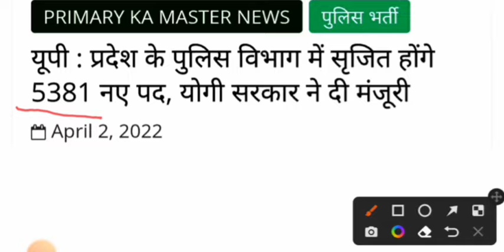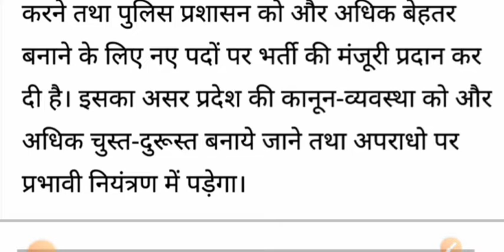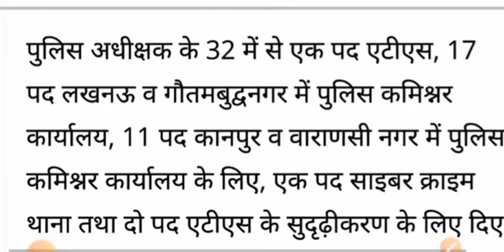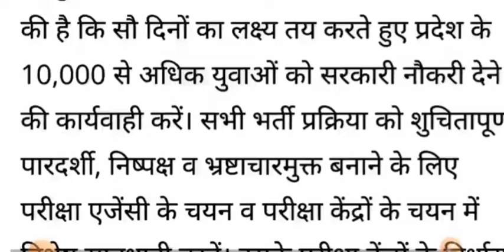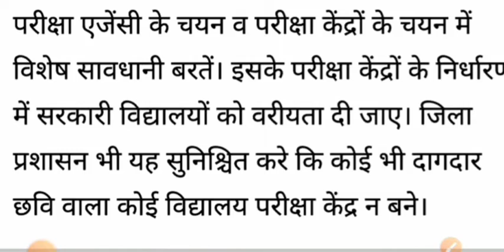उत्तर प्रदेश पुलिस विभाग मे नए 5381 पदों का सृजन किया जाएगा || उत्तर प्रदेश पुलिस न्यू वैकेंसी अपडेट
उत्तर प्रदेश पुलिस विभाग मे नए 5381 पदों का सृजन किया जाएगा
 उत्तर प्रदेश पुलिस न्यू वैकेंसी अपडेट
उत्तर प्रदेश में अगले 100 दिनों में 10000 लोगों को रोजगार दिया जाएगा इसके अंतर्गत पुलिस विभाग में नए पदों का सृजन किया गया है इन्हीं सब की जानकारी देने के लिए यह वीडियो बनाई गई है